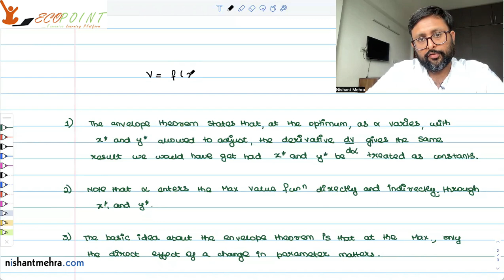Envelope Theorem | Simple Examples | Meaning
This video answers :

1.Meaning of envelope theorem
2. Simple Example of envelope theorem

This is useful for those who are preparing for :
1) Intermediate Microeconomics Course in their semesters
2) UGC Net Economics
3) Basics of MA Economics Entrance Exam (DSE/ISI/JNU/IGIDR/MSE)
4) Indian Economic Services

or visit Ecopoint.in for MA Economics Entrance Coaching